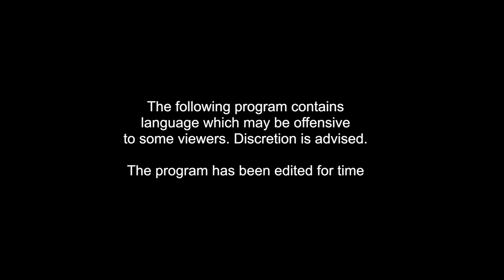Denver Press Club Damon Runyon Award 2016 - Jill Abramson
The 2016 Damon Runyon Award, given annually by the Denver Press Club, is one of the highest honors awarded for outstanding achievement in the world of media reporting and publishing. The 2016 recipient is the former editor-in chief of the New York Times, and the first woman in that role, Jill Abramson.

Also awarded were Damon Runyon scholarships and the Al Nakkula award for crime reporting.